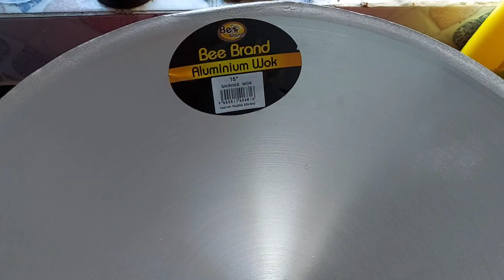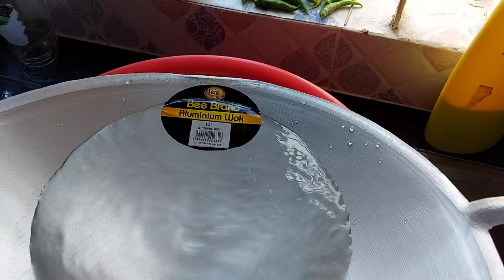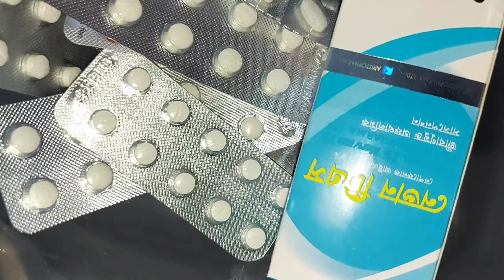হঠাৎ অসুস্থ তাই রান্নাবান্নাও বন্ধ 😭